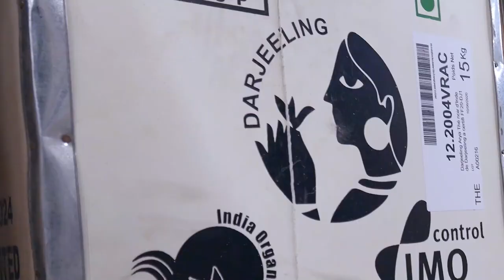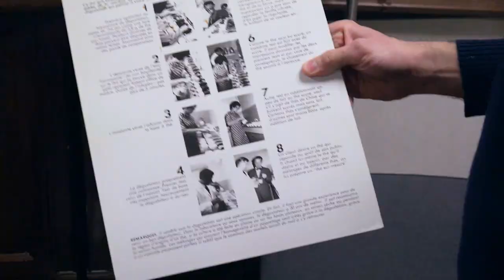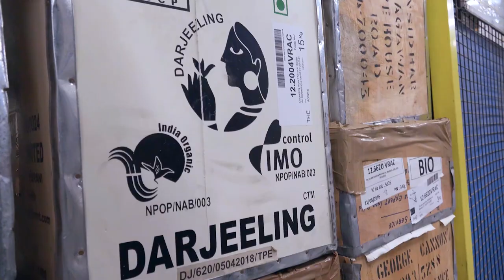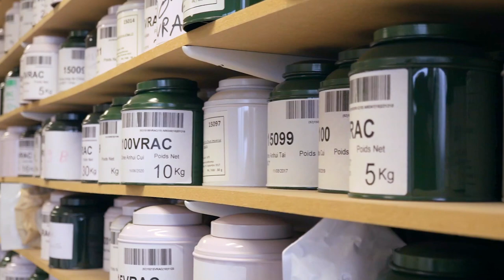VLOG⎟ VISITE CHEZ GEORGE CANNON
GEORGE CANNON : DÉCOUVREZ LE SPÉCIALISTE DU THÉ HAUT DE GAMME
Connaissez-vous George Cannon ? Créé en 1898, cette marque de thé haut de gamme semble pourtant très confidentielle.
C’est pourquoi nous avons décidé de vous en apprendre un peu plus sur ce spécialiste français du thé.
Augustin Scala, Président de cette entreprise familiale, nous a ouvert les portes de l’Atelier pour partager avec nous sa passion pour le thé.

George Cannon, le choix de l’excellence
André Scala, co-directeur des thés de l’Elephant, rachète alors en 1970 la société George Cannon.

Son fils, Raymond, surnommé «l’aristocrate des thés » par ses pairs, valorise les thés de grandes origines et élargit la gamme des saveurs en prenant sa suite. Il est d’ailleurs le premier en France à introduire des thés rouges du Yunnan, des thés sombres Pu’Er ou encore des Oolongs de Chine et de Taiwan. Il met en avant les notions de terroirs et de récoltes : first flush, second flush, thés primeurs et de grades : OP, FOP, BOP… soulignant les différences gustatives d’un thé de même origine. Son expertise, son nez exceptionnel et sa rigueur en matière de sélection ravissent les cercles de connaisseurs.

Ce n’est qu’en 1978, que son fils Olivier Scala le convainc d’introduire les thés parfumés. Il les élabore à partir d’arômes naturels et de thé de qualité, doux, peu amers, et flatteurs pour le palais, respectant l’alchimie et l’équilibre entre thé et parfums.

Aujourd’hui, Augustin Scala poursuit cette tradition et développe la marque George Cannon avec la même rigueur de sélection et de qualité pour proposer des thés conditionnés à son nom y compris des thés bio.

LES THÉS PURE ORIGINE
Depuis près de 15 ans, Augustin Scala sillonne les principales plantations de thé du monde entier. Il rencontre des producteurs, déguste leurs récoltes et sélectionne les meilleurs thés pure origine.

Comme son père Olivier Scala l’avait fait avant lui, il maintient ainsi des relations existantes et tisse de nouveaux liens pour aboutir à l’achat de crus incomparables. Il sélectionne sur dégustation des thés de grande qualité. Une confiance mutuelle entre les producteurs et la marque George Cannon s’est installée au fil des années.

Ces liens très forts se sont traduits par l’obtention, en 2014, à Darjeeling en Inde, de l’exclusivité de la commercialisation des thés du disctrict de Mahalderam dans le jardin biologique de Jungpana.

Un thé à découvrir dans la collection Pure Origine, Darjeeling Mahalderam, en boîte 100g ou en sachets.

L’AROMATISATION OU LES THÉS PARFUMÉS
Contrairement à ce que l’on peut penser, l’aromatisation est un procédé ancien créé par les Chinois.  Il s’agissait autant de créer des saveurs nouvelles que d’élargir le champ d’action de la pharmacopée en associant des éléments naturels. Raffinement et souci de bien-être ont donc engendré de grands thés parfumés, tel que le thé au jasmin, au chrysanthème ou à la rose.

Suivant cette tradition, Olivier Scala a constitué un véritable orgue à parfum puis enfin une gamme plus étendue de fruits en arômes naturels. Tous ces arômes sont rigoureusement sélectionnés auprès d’aromaticiens de renom. Au travail de dégustateur s’est donc doublé celui de créateur de parfums. Augustin Scala s’est formé auprès de son père au métier de la dégustation comme à celui de l’aromatisation. Il créé désormais les nouvelles créations parfumées de George Cannon.

Avec plus de 500 thés parfumés, la société familiale peut s’enorgueillir de proposer aujourd’hui une des offres les plus larges sur le marché de l’aromatisation des thés.

Le best seller reste pour moi le Pavillon Blanc, aux notes d’ananas, pêche, passion, poire et camomille.